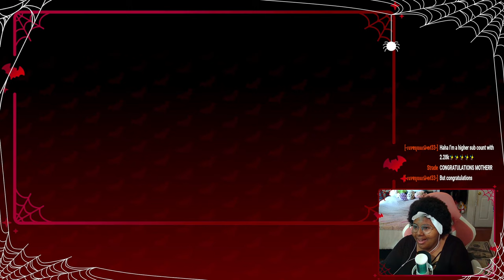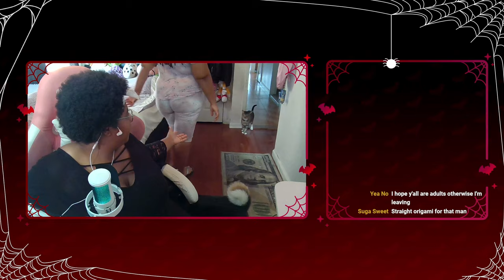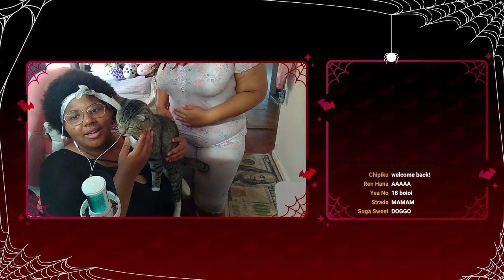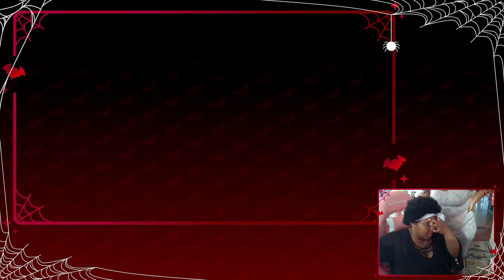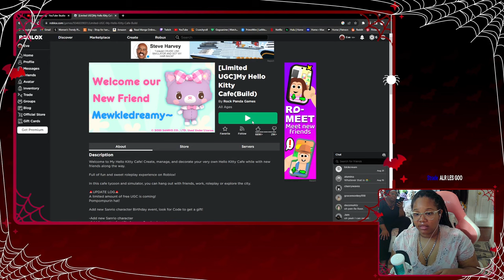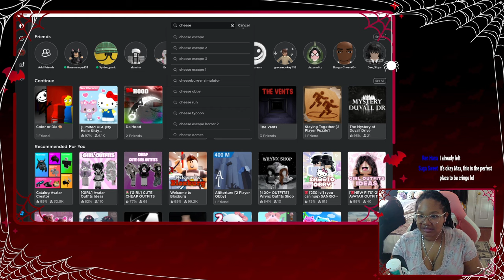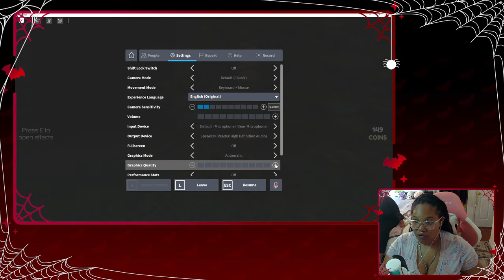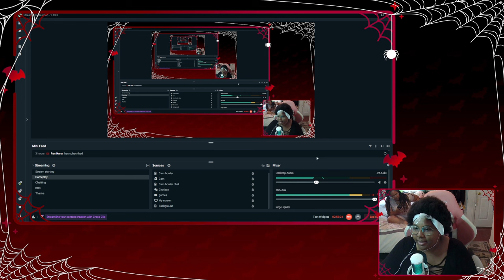Snake doctor go brrrr! | Boyfriend to Death [ Sano ]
Ya'll asked for Sano so here he is